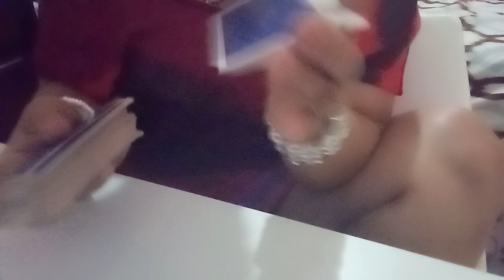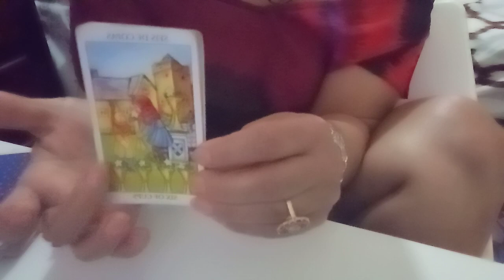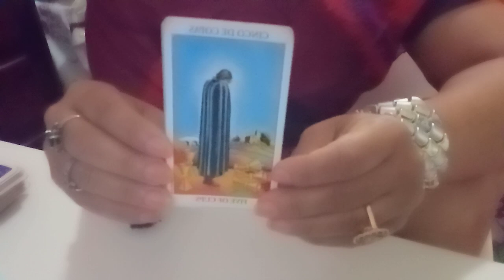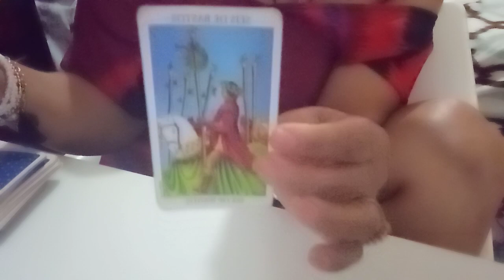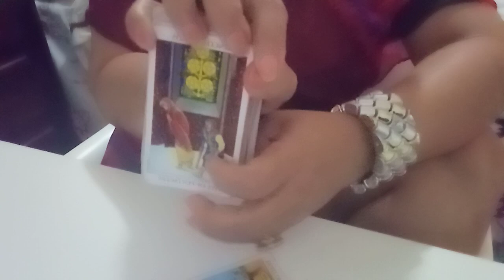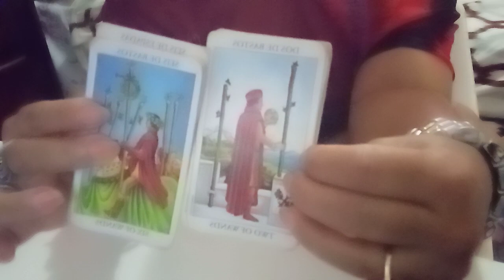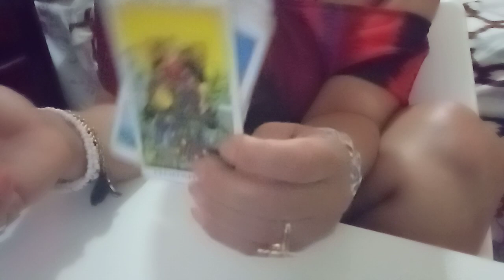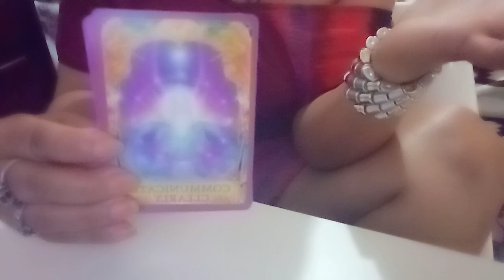TAURO AMOR DEL 2 AL 8 DE MARZO DEL 2021: LE DIÓ MIEDO Y SE FUE COMO UN CORRE CAMINO 😂😂❤️.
RECUERDAS QUE SON TIRADAS GENERALES TOMA LO QUE VIENE CON TIGO Y LO DEMÁS SUÉLTALO AL UNIVERSO.